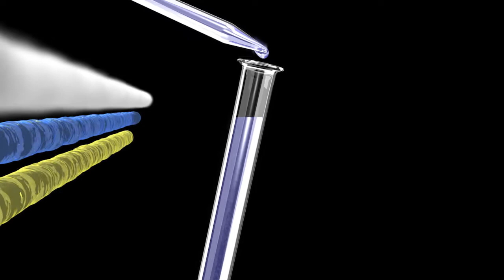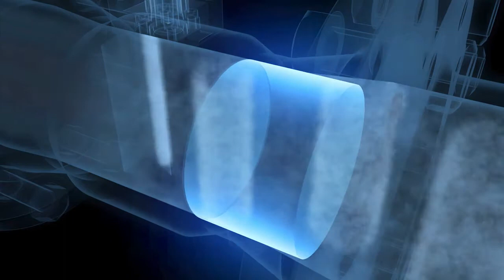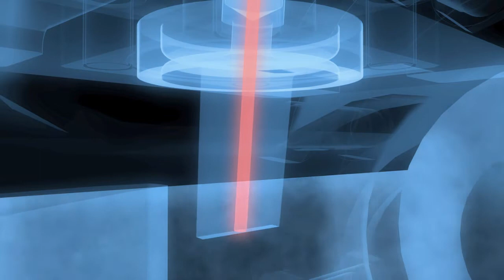Przepływomierz wirowy typu Vortex – zasada działania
Animacja przedstawia  zasadę działania przepływomierza wirowego typu Vortex.
Przepływomierz wirowy umożliwia pomiar cieczy, gazów oraz stanowi dedykowane rozwiązanie do pomiaru pary wodnej. Dzięki wbudowanemu czujnikowi temperatury posiada możliwość pomiaru wielu parametrów w tym temperaturę medium, objętość znormalizowaną,  masę oraz energię. Oferowane przepływomierze wirowe zdobyły wiele prestiżowych nagród oraz uznanie na całym świecie dzięki najwyższej niezawodności i pewności działania.